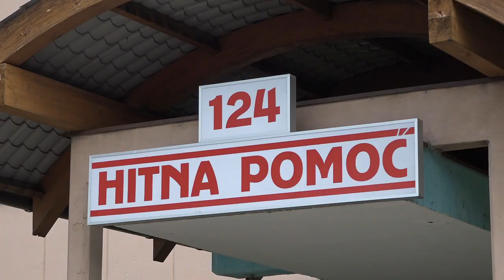RTV Lukavac - Rad hitne službe